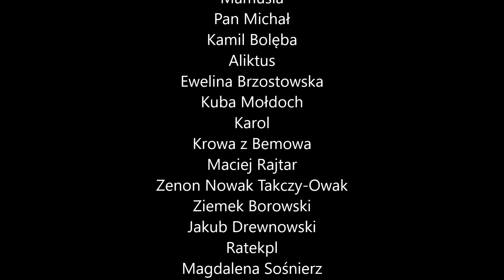Targ w Scarborough (ukulele cover)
Polska wersja staroangielskiej piosenki Scarborough Fair, cover oparty na wykonaniu Danuty Stanki i Macieja Zakościelnego.

Dla Kajki :D

A może chcesz rzucić we mnie pieniążkiem?

A może koszuleczka z bazgrołkiem?